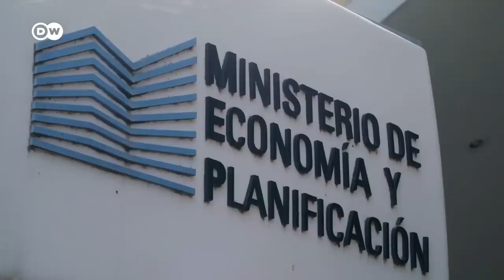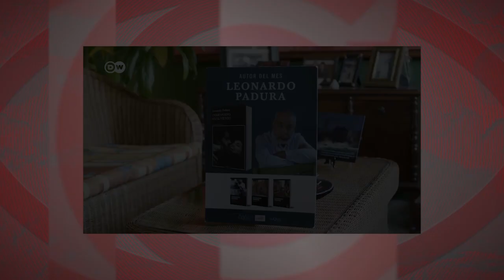El rockero y la pintora: personajes de un guion contra Cuba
(+Italiano/Ελληνικά/Francés/Inglés)

Il rocker e la pittrice: personaggi di un copione contro Cuba
Ο ροκάς και η ζωγράφος: χαρακτήρες σε ένα αντικουβανικό σενάριο
Le rocker et la peintre: Les personnages d'un scénario contre Cuba
The rocker and the painter: characters in a script against Cuba

Que la causa de la grave crisis en Cuba no es la guerra económica desde EEUU, sino el sistema socialista de la lsla, no es una tesis exclusiva del periodismo cavernícola de Miami. También del que se dice progresista. Hoy analizaremos el documental “Cuba: la revolución que se desvanece”, un encargo del canal alemán Deutsche Welle al reportero finlandés Pertti Pesonen.